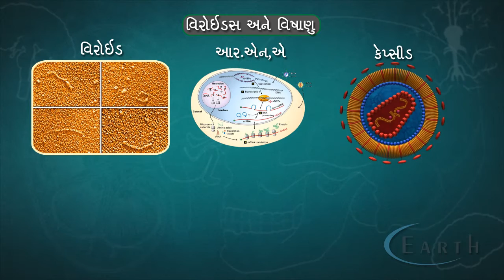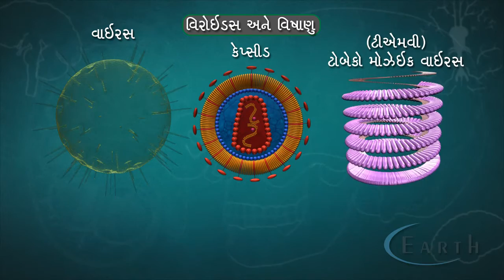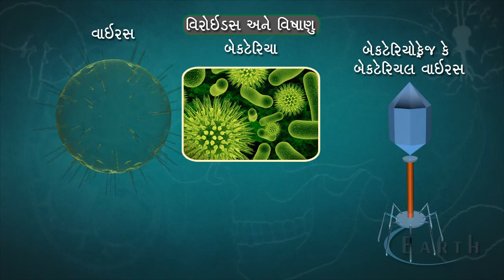11th Science Gujarati Biology || Education Video || ELEVEN GATES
An example of services provided by Eleven Gates Design.